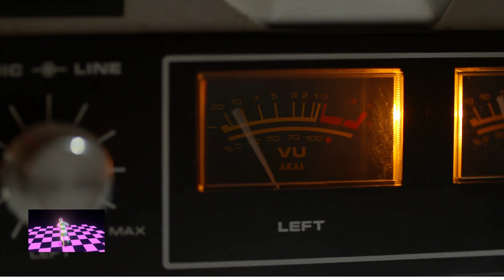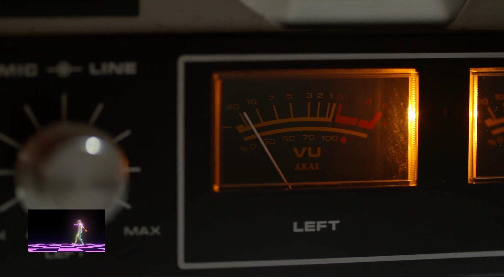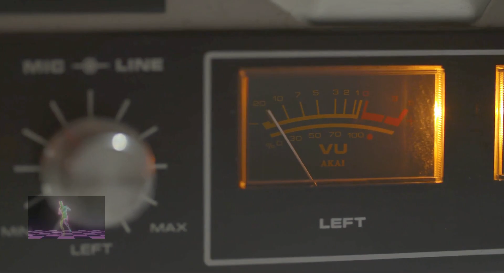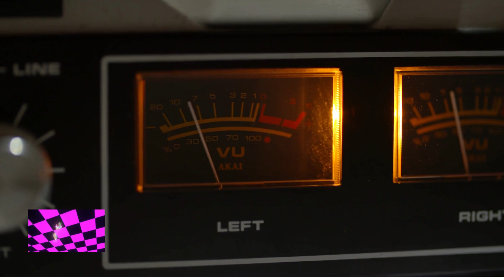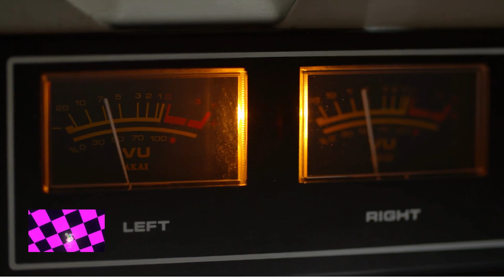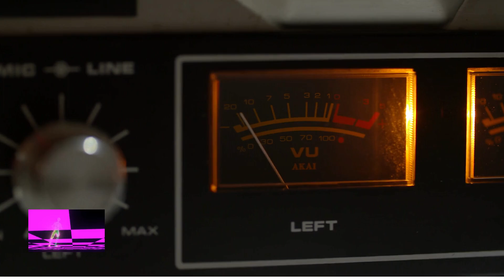BANGING TUNE - Kular - Moosa [Free Download] - HOUSE MUSIC